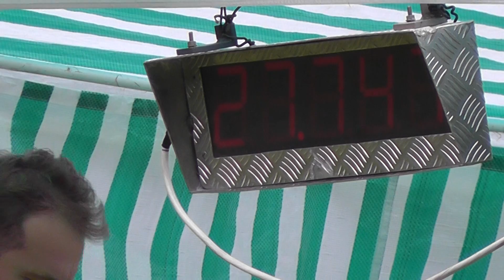Staré Hamry v Hukvaldech 2011.MTS